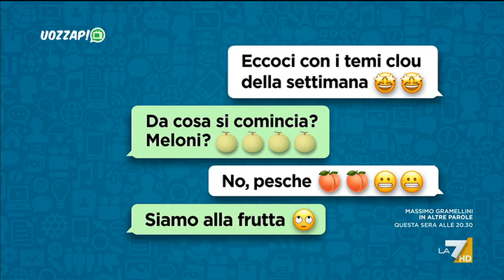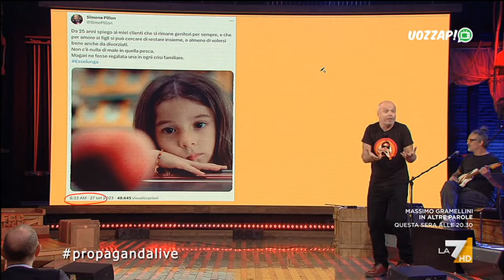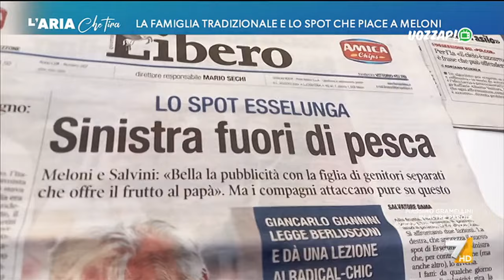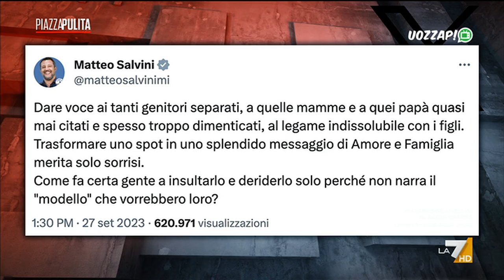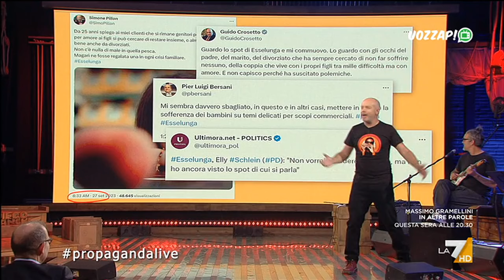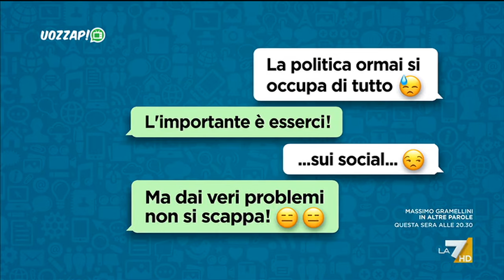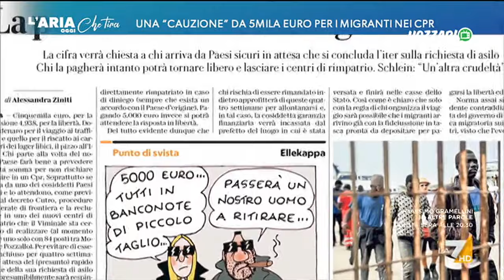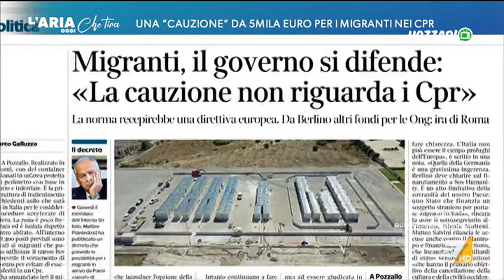Uozzap 19/05/2024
Il meglio della programmazione de LA7, 15ma edizione